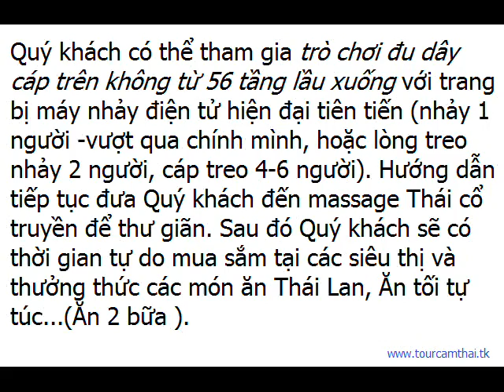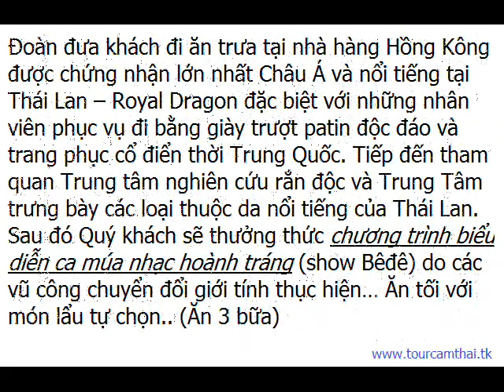du lich thai lan gia re [HD]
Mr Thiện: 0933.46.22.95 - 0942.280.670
Nick yahoo : thienguide